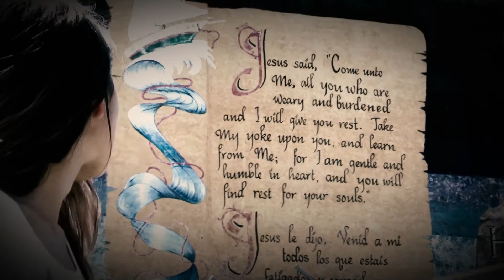Revival Today S3 Ep 14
Revival Today TV Show
Season 3 Episode Ep14

More information...

Websites
RevivalToday.com
RevivalToday.com/Devotional
RevivalTodayRadio.com

Facebook.com/RevivalToday